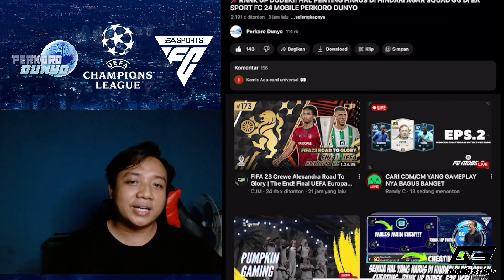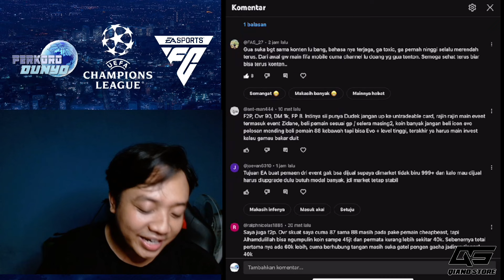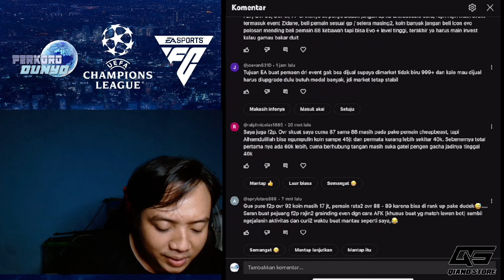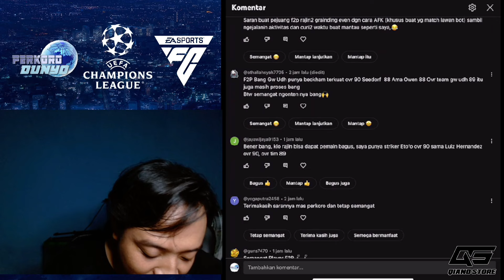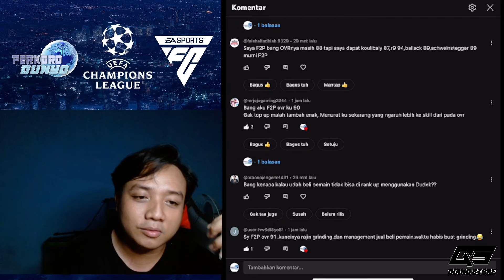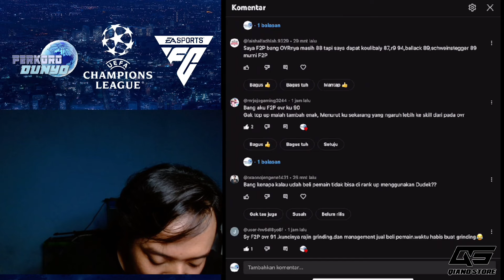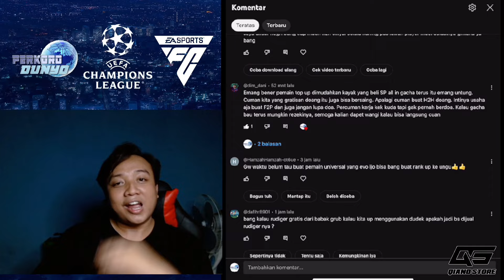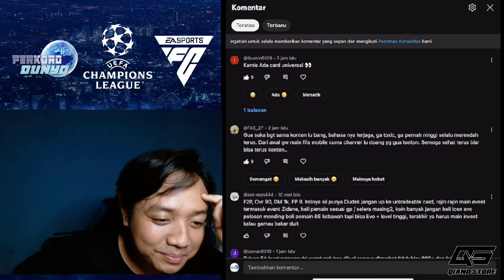📌F2P OVR 93+??!! TIPS TERBAIK UNTUK F2P DARI MASTER F2P NIH DI EA SPORT FC 24 MOBILE PERKORO DUNYO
📌META SEMUA!! REKOMENDASI PEMAIN TERBAIK RANK UP 4 / MERAH DIBAWAH 10 JUTA EA SPORT FC 24 MOBILE

TEMPAT TOP UP & JOKI PERMATA murah, legal, aman?

Kunjungi 👇🏻
QIANO STORE!!!
untuk top up / joki gems game favorite kalian.

CREDITS :
EA SPORTS FC
EA SPORTS
LUIXEN